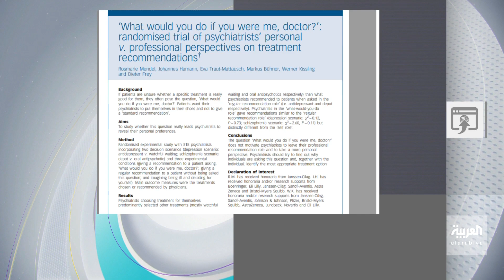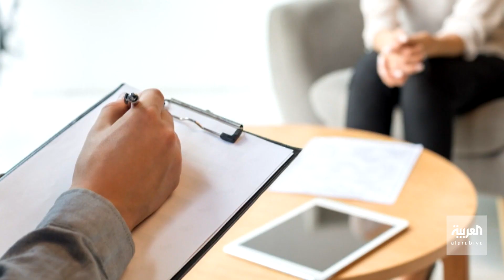تفاعلكم | الأطباء النفسيون متهمون بازدواجية المعايير وأحدهم يدافع بقوة!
دراسة من جامعة كامبردج تتهم الأطباء النفسيين بالازدواجية في اختيار العلاج الأمثل لمرضاهم مقارنة بأنفسهم، وطبيب نفسي يوضح في تفاعلكم